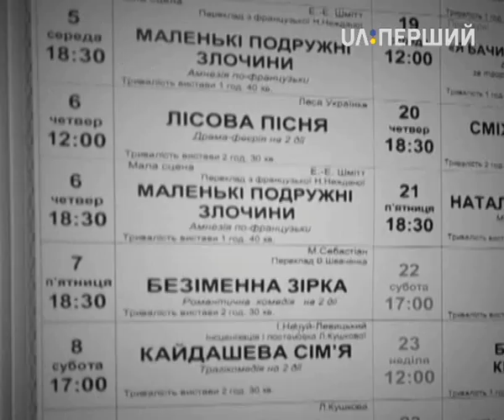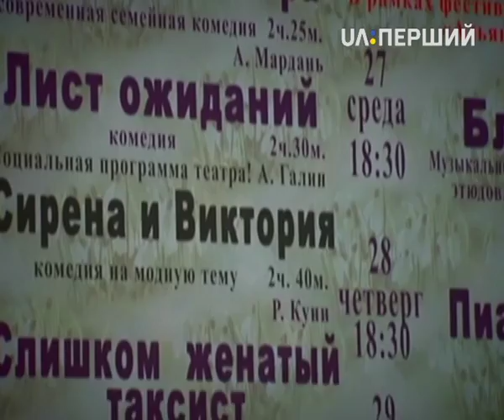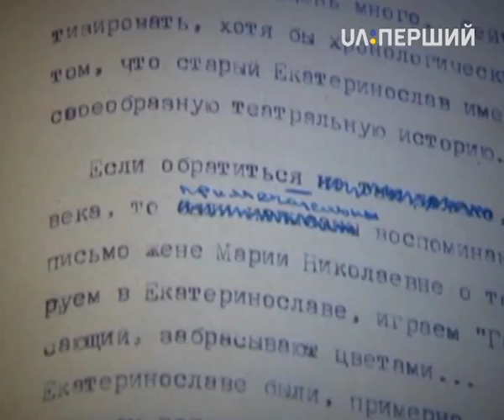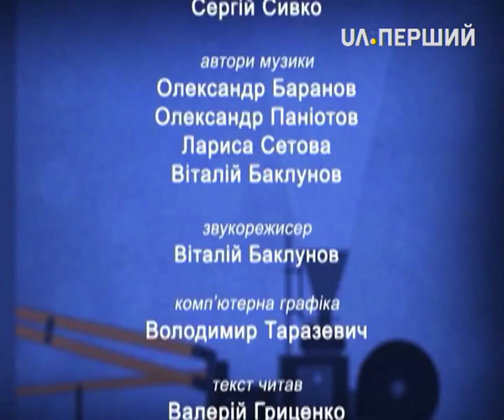Спогади. Ілля Кобринський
Він дискутував з Олегом Єфремовим, критикував Наталію Гундарєву і знав про театр, трішки більше, ніж інші. У цьому випуску програми згадуємо народного артиста України, режисера – Іллю Кобринського.